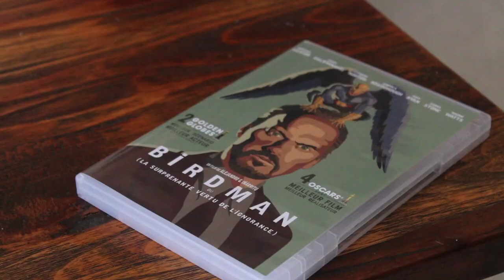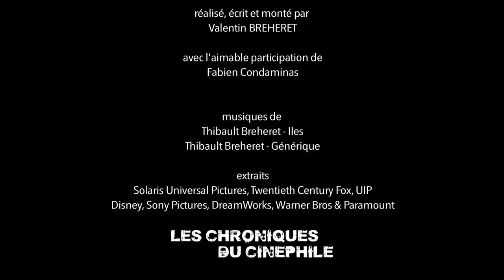L'artiste derrière l'homme - Steven SPIELBERG (Feat Fabien Condaminas)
Nouveau concept, qui essaye de comprendre un auteur de cinéma par le biais de son oeuvre, mais qui essaye surtout de découvrir la personne qui se cache derrière cette vision du monde si singulière. Treizième épisode sur Steven Spielberg en compagnie de Fabien Condaminas